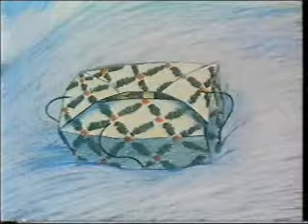Christmas on BBC1 1985 specials trailer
A trailer for the specials airing on BBC1 at Christmas 1985, including the Tenko Reunion, Last of the Summer Wine and the first feature-length Only Fools and Horses, To Hull and Back.